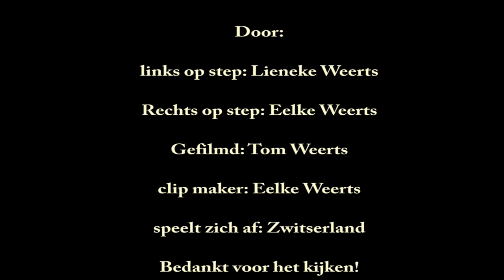Neonletters - Eelke Weerts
We hebben de originele opname gevonden in Zwitserland van Neonletters intro.